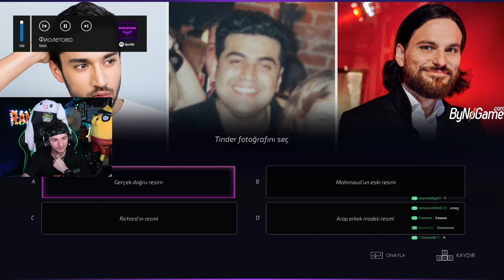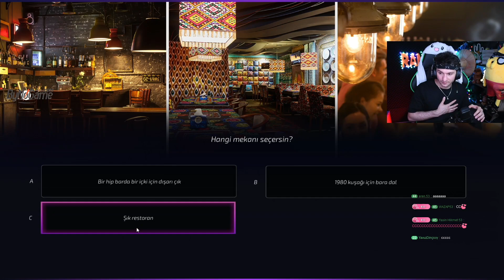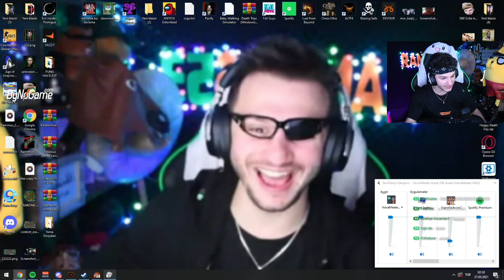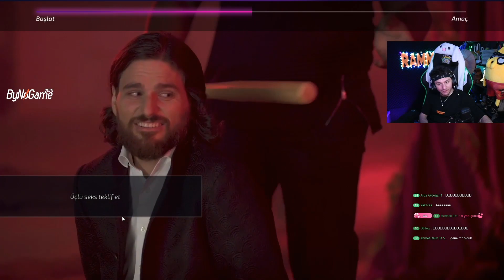RAMMUS53 KIZ TAVLAMA OYUNU SUPER SEDUCER 2 OYNUYOR #4 (İZLEYİCİLERİN SEÇİMLERİ İLE OYNAMACA)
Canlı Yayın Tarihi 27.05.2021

Rammus53 Canlı Yayın Platformu: Nonolive